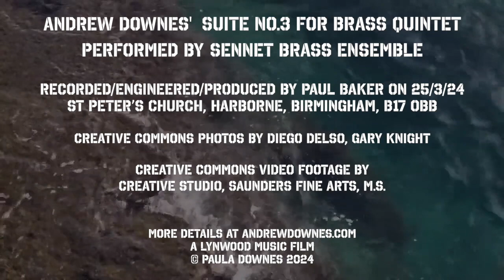Andrew Downes Brass Quintet No. 3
Performed by Sennet Brass Ensemble
Recorded/engineered/produced by Paul Baker on 25/3/24
St Peter’s Church, Harborne, Birmingham, B17 OBB